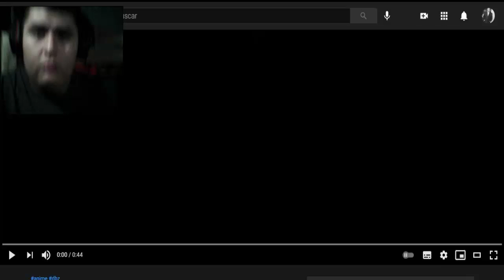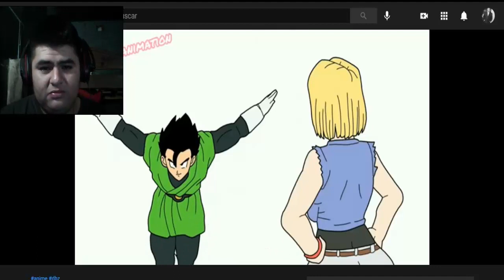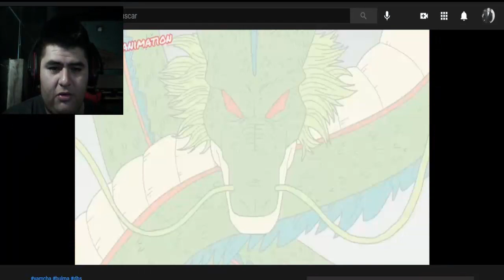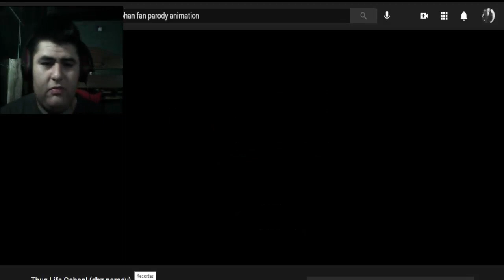Thug Life Gohan! (dbz parody) / Gohan y Kefla "Entrenamiento" Especial - REACCIÓN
dragon ball super parodia
dragon ball z parodia
Gohan vs kefla
carrton for kids